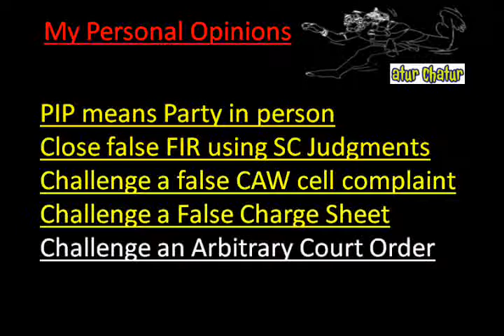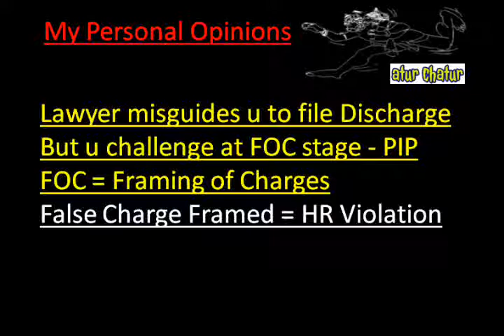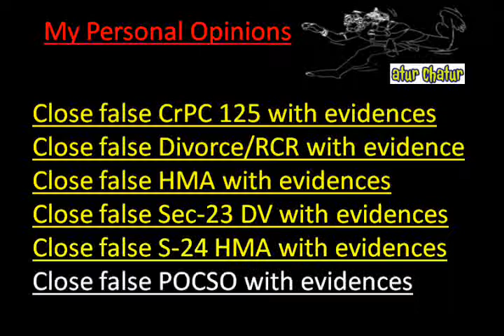Kathmandu Top Lawyer NRI Legal Services Best Advocates Non Resident Indian Law Firm India